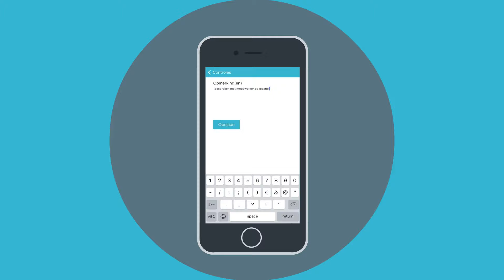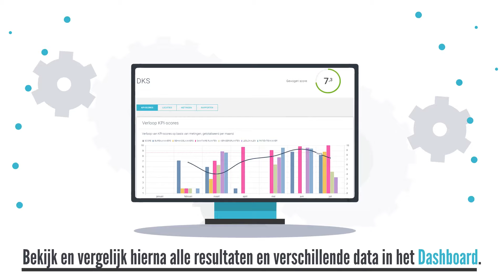GRIP Facility DKS - voor het digitaliseren van de schoonmaak controles.